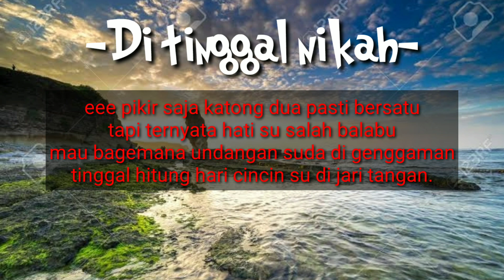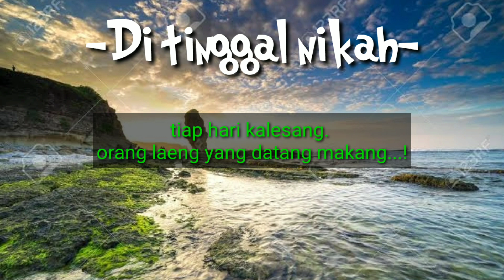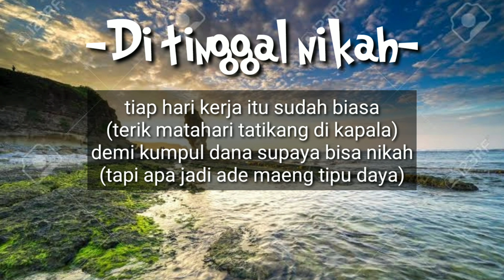LaGu acara - di Tinggal Nikah - Roman Tacha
Jangan lupa subscirbe, like  biar saya tmba semangat dalam berkarya . Termikasih 😊